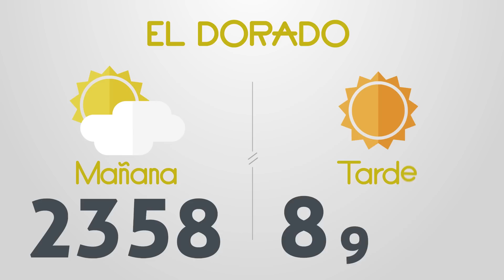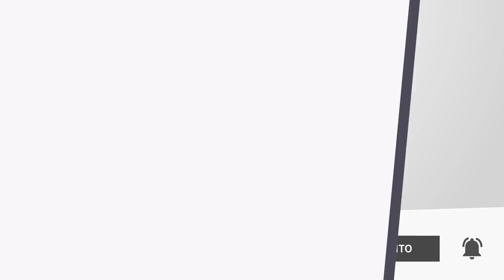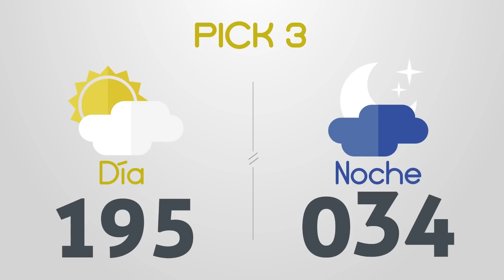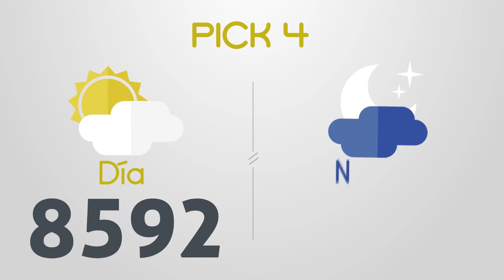Resultados del Chance del Martes 2 de Agosto de 2022 | Loterias 😱🤑💰💵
Resultados loterias y chance de hoy martes 2 de Agosto
loterias 2/8/2022
Resultados del chance martes dos de Agosto de 2022
Resultados de las loterias del martes dos de Agosto de 2022
Resultados del chance dos de agosto
loteria 2 de agosto
loterias del 2 de agosto
chances del dia Martes 2 de Agosto de 2022
Dorado mañana
Dorado tarde
Dorado noche
Paisita día
Paisita noche
Paisita 3
Chontico día
Chontico noche
Pijao
Cafeterito tarde
Cafeterito noche
Astro Sol
Astro Luna
El Samán
Cash 3
Play 4
Motilon dia
Motilon noche
Culona dia
Culona noche
Resultado astro luna
dorado mañana
dorado tarde
chontico noche
chontico dia
paisita noche
chontico día
paisita dia
resultado chontic
resultados de las loterias colombianas
dorado manana
resultados chance
resultado chontico
paisita 2
antioqueñita 1
resultado dorado noche
chontico
paisita tarde
chontico tarde
antioqueñita 2
chontico hoy
culona noche
pijao día
chontico noche ayer
loteria culona
antioqueñita tarde
chontico mañana
loterias colombianas
antioqueñita dia
lotería paisita
loteria dorado
lotería chontico
antioqueñita día
loteria paisita 1
resultado
motilón tarde
resultados chance millonario
resultado paisita
antioqueñita mañana
resultado culona
chontico 1
chance sinuano
loteria sinuano dia hoy
chontico mediodía
super chontico
resultados gana
loterias gana
invierte